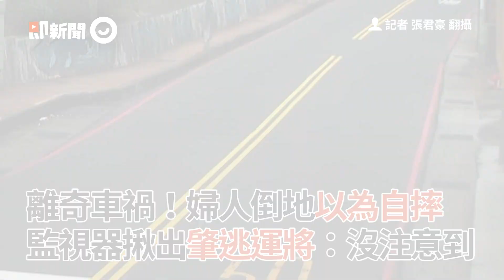婦人倒地以為自摔 監視器揪肇逃運將：沒注意到｜車禍｜汐止｜精神不濟｜看新聞